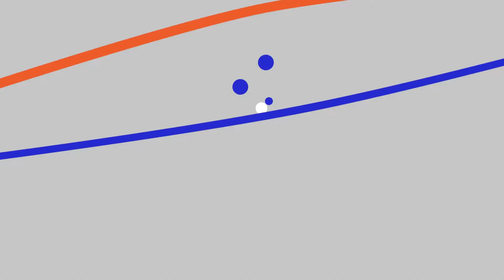Homely Plain Dal By Chef Prithish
We dad always find making cooking to be a complex process. We think it will be exhausting to spend time in the kitchen. From my personal experience who spends a lot of time in the kitchen,  it can be fun and a stress buster for you. Trust me.

So how do you impress your better half this weekend? What dish should you try first?

I am sharing this recipe video with you on how to make a perfectly cooked homely plain dal.  An easy dish you can master and improve your culinary skills quickly.

A recipe you can try to make this weekend.

Ingredients
1/2 Masoor Dal or Red Lentils
1/2 Moong Dal or Turkish Gram
1/2 Tbsp of Turmeric
1 Tbsp Mustard Oil
1 small scoop India five spices or Panch Phooran
1 small lime freshly pressed
Salt to taste
Fried garlic and coriander to garnish

Follow us @ourtravellingshoes